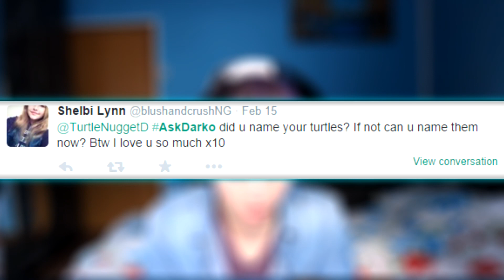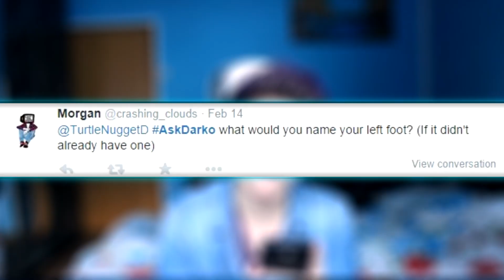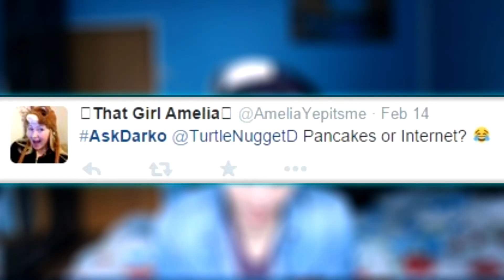NAMING MY TURTLES - Q&A #5